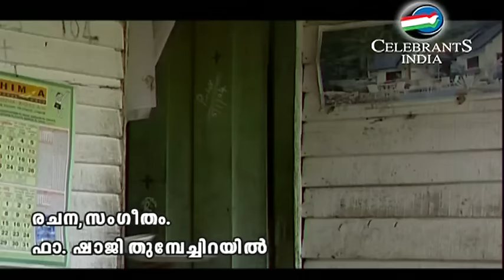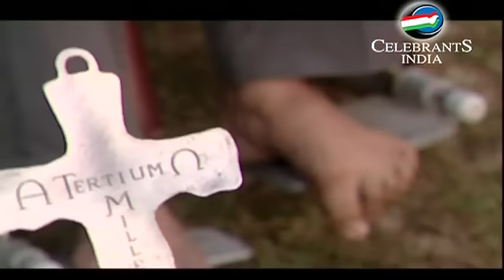അത്ഭുതങ്ങൾ തീർന്നിട്ടില്ല | ALBHUTHANGAL THEERNNITTILLA | Fr Shaji Thumpechirayil | K G Markose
♪ One of the most popular christian devotional song published by Celebrants India through the video album titled "Albhuthangal Theernittilla."

♪ Album : Divine Healer
♪ Song : Albhuthangal Theernnittilla
♪ Lyrics & Music : Fr Shaji Thumpechirayil
♪ Vocal : K. G Markose
♪ Camera : Sudhi
♪ Direction : Linson Kannamali
♪ Editing : Pinto Varki
♪ Orchestration : Jackson Aruja
♪ Mixed by : K.T Francis( Riyan, Kochi)
♪ Inspiriation : Alex Vadakkedathu
♪ Producer : G Vijayan
♪ Produced & Copyright Owned by Celebrants India 2012
* Amazon Music
To set this as your Caller Tune
Tweets of Fr. Shaji Thumpechirayil

ഈ ചാനലിലെ ശുശ്രൂഷകളും വാര്‍ത്തകളും പ്രോഗ്രാമുകളും യൂട്യൂബില്‍ കാണുന്നതിനായി താഴെ കാണുന്ന ലിങ്കില്‍ ക്ലിക്ക് ചെയ്ത് ചാനല്‍ സബ്‌സ്‌ക്രൈബ് ചെയ്യുക. ബെല്‍ ബട്ടണ്‍ പ്രസ്സ് ചെയ്ത് നോട്ടിഫിക്കേഷന്‍ ഓണ്‍ ചെയ്യുക. സാധിക്കുന്നവര്‍ ഈ ലിങ്ക് പരമാവധി പേര്‍ക്ക് അയച്ചു കൊടുക്കുമല്ലോ...